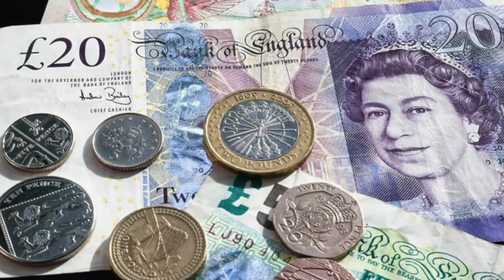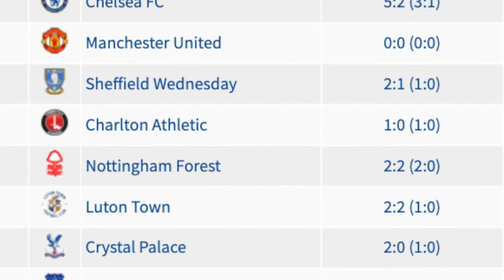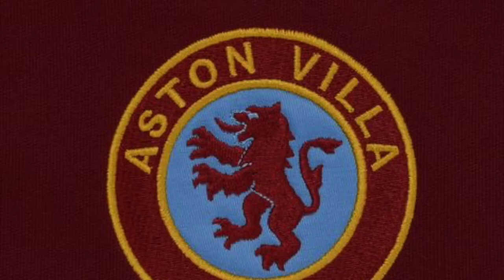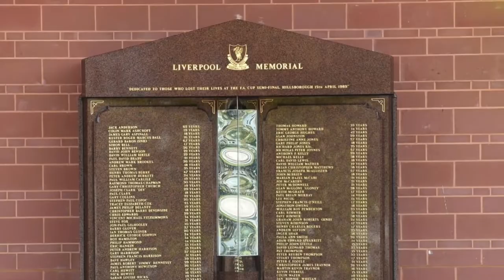Liverpool 1989/90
En medio de una pandemia el Liverpool se ha logrado alzar victorioso con el título número 19 en su historia en la primera división. Pero para este acontecimiento tuvieron que pasar 30 años, un mundo que era muy distinto al actual. ¿Cómo fue aquella temporada del último título de los Reds? Por primera vez en Tiempos del Deporte la temporada del LIVERPOOL 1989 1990 COMPLETA narrada con los hechos mas relevantes.